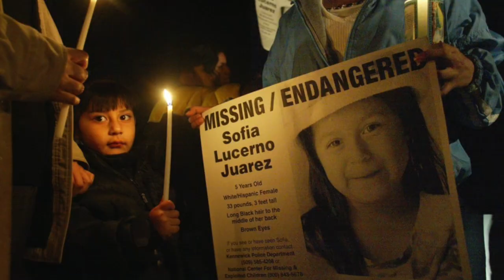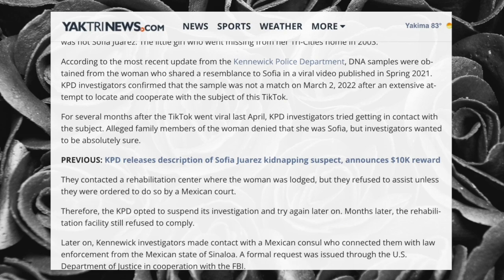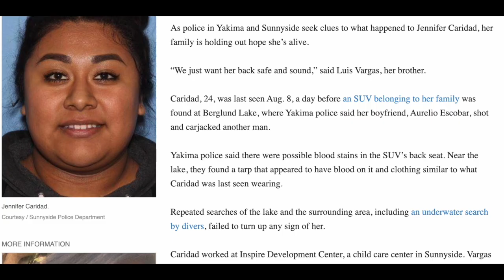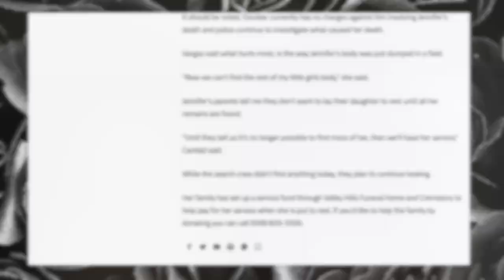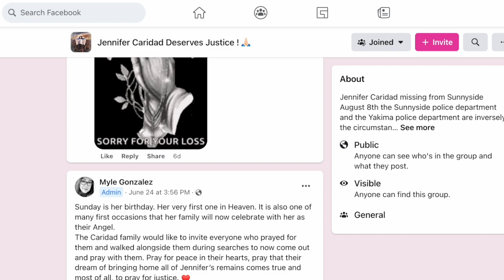Case Updates: Sofia Juarez and Jennifer Caridad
Updates on the Sofia Juarez and Jennifer Caridad cases covered previously on this channel. Please remember to keep comments respectful, as family members of these women may be watching.